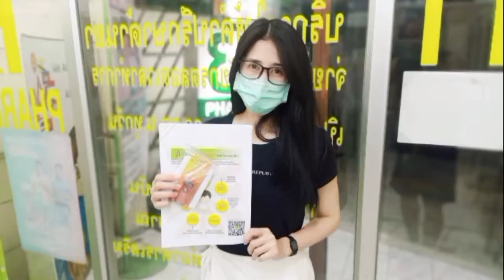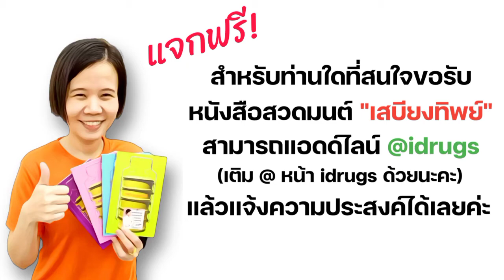EP24 ตรวจค่าน้ำตาลในเลือดง่ายๆ ที่บ้าน - นานาสาระกับ เภสัชกระเจี๊ยบ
🐥 💖 ในคลิปนี้ทางกระเจี๊ยบจะแนะนำการใช้อุปกรณ์ตรวจวัดระดับน้ำตาลในเลือดด้วยตนเองอย่างง่ายๆ ที่บ้านกันนะคะ เพื่อเป็นการตรวจเช็คสุขภาพร่างกายของท่านว่าอยู่ในเกณฑ์ปรกติมั้ยค่ะ
💊10 ปี ไอดรักส์ ฟาร์มาซี
เคียงข้างคนไทยไปด้วยกันค่ะ
บริการด้วยใจ💙 ราคาคุ้มค่า💙
ใช้ยาอย่างปลอดภัย เหมาะสม
สุขภาพร่างกายและจิตใจ แข็งแรง
💊 ให้บริการโดย เภสัชกระเจี๊ยบ
เป็นกันเอง ดูแลดีเหมือนครอบครัว
มาเป็นลูกค้าประจำที่ไอดรักส์ฟาร์มาซีกันนะคะ😊
🙏 ขอบพระคุณ ทุกๆท่านที่ให้การสนับสนุนด้วยดีกันมาโดยตลอดค่ะ
🔮 ขอให้สิ่งดีๆทั้งหมด ทั้งมวล จงกลับคืนไปสู่ลูกค้าของไอดรักส์ ฟาร์มาซี ทับทวีคูณเลยนะค่าาา🌼🌼🌼
รักและห่วงใยทุกๆท่าน มากๆจากใจค่ะ🤘💌
... เภสัชกระเจี๊ยบ 💊🏨🙏💓
💓💊💞🎉 ท่านสามารถติดตามข่าวสารร้านขายยาไอดรักส์ได้ตามช่องทางต่อไปนี้ค่ะ
ที่ตั้ง ปากซอย อ่อนนุช 19  ติดถนน สุขุมวิท 77 , BTS อ่อนนุช
(*** เฉพาะช่วงล็อกดาวน์ นะคะ ***)
📝 สอบถามข้อมูล ติดต่อ
Line Official : @idrugs
(มี @ ข้างหน้าด้วยค่ะ)

📝 GooGle : ร้านขายยาไอดรักส์